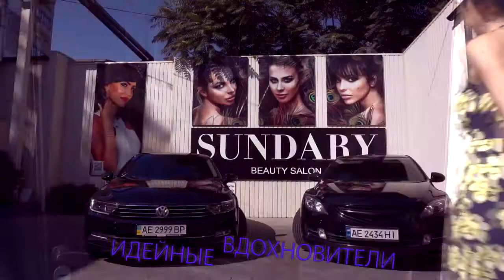SUNDARY 7 years